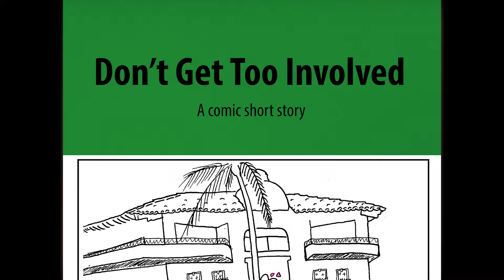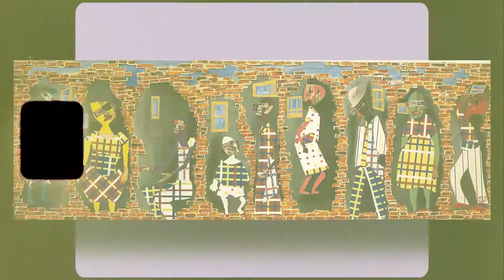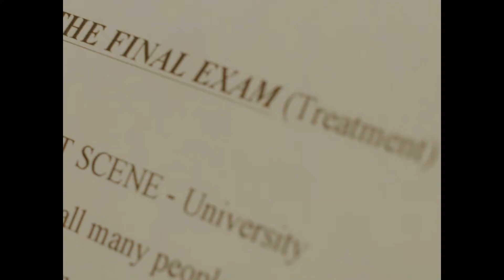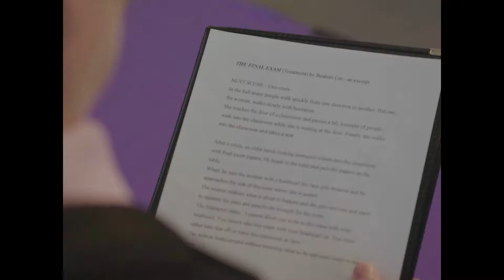2018 Cultural Diversity in the Arts Recipients